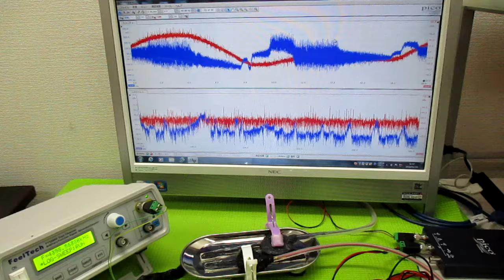超音波プローブの超音波発振制御による非線形伝搬制御技術 ultrasonic-labo